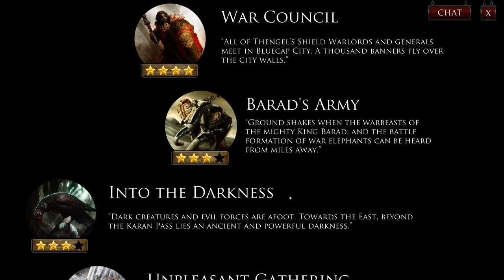Forgotten Myths Gameplay White Deck Campaign